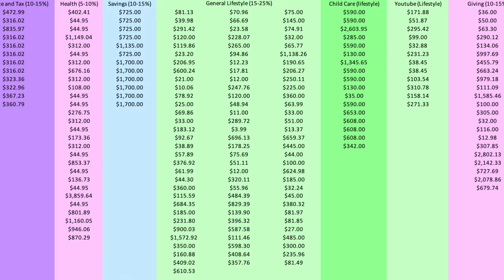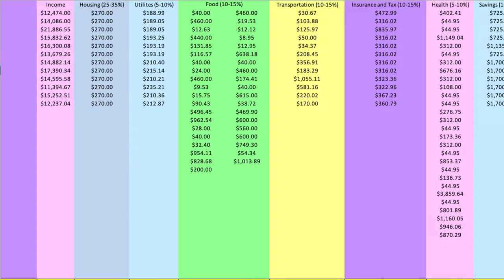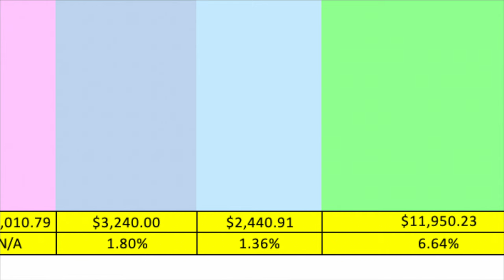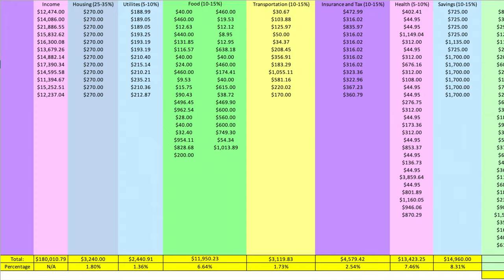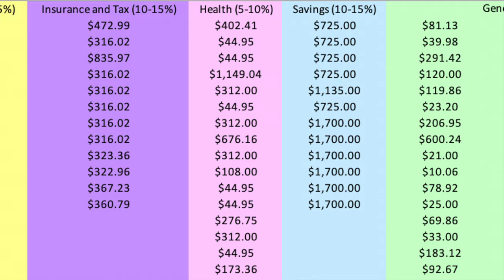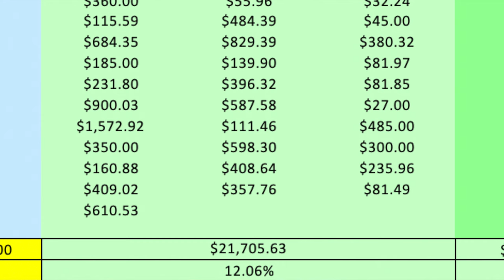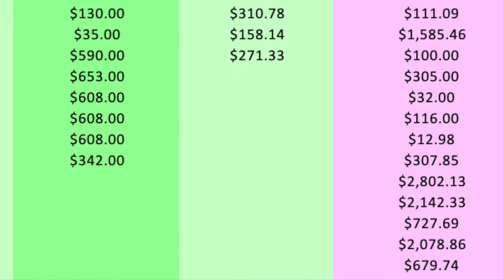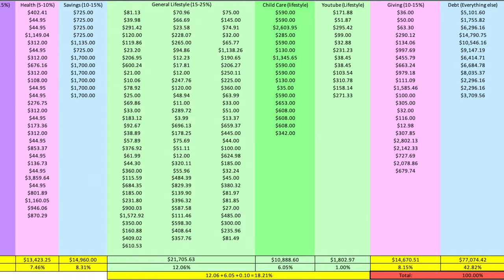Personal Finance: Ideal Household Budget Percentages VS Our Family Budget || 1 Year of Spending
Today we are talking personal finance and ideal household budget percentages.  I am taking 1 whole year of expenses and comparing them to our family budget!  I want you to see what REAL spending is like when you have a solid household budget.  These are just simple personal finance basics.  There are budget categories and each budget category has a recommended percentage.  Simple, right?

The reason I do this is because I have somehow managed to fall into a "frugal living" genre where I am regularly judged for how much we spend and it is my personal mission in life to show you that spending some money, as long as it is reasonable, is actually OKAY.  If it is in the budget and falls within the recommended budget percentages then you are good to go!